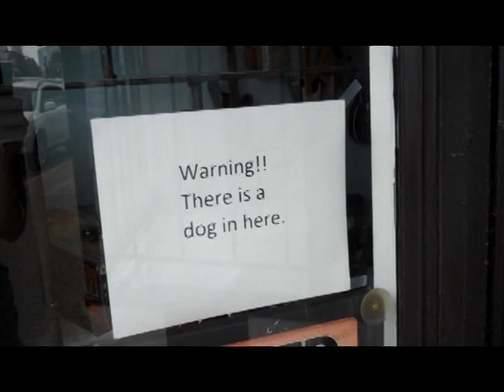Arts and Crafts Day at First Ward Creative Arts Academy in Charlotte, NC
Arts and Crafts day at First Ward Creative Arts Academy where Wells Fargo is sponsoring an awesome garden development.